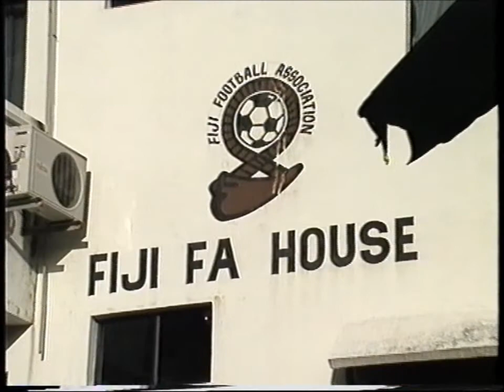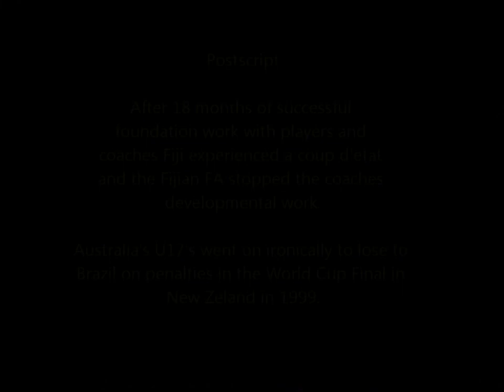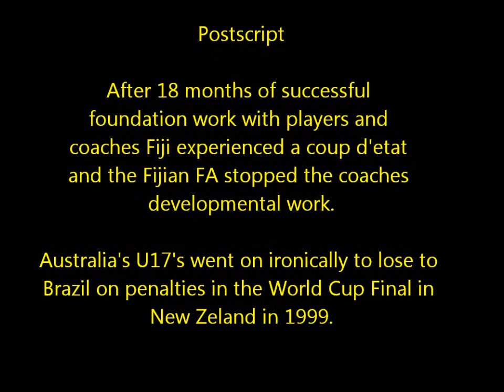fiji football development 1 & 2 U17 National Team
Football Development, in Fiji, and OFC World Cup Qualifiers, 1999 U17 National Team, Brazilian Football Academy of Excellence, Football Mundial Academy, Vince Colagiuri, Leon Gardikiotis